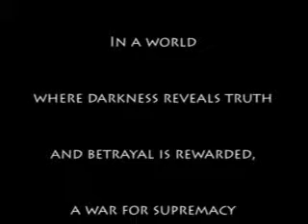Macbeth meets South Park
Macbeth meets South Park in this low-tech mashup homage